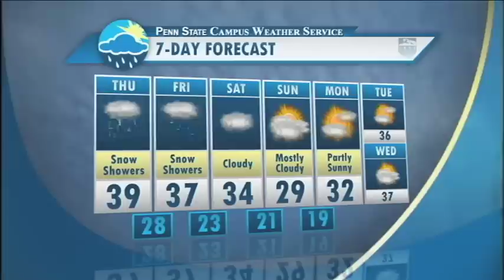Your Campus Weather Service Forecast.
Jillian Bohenek brings you the forecast for the last day of February.